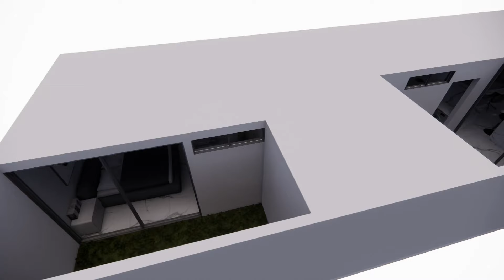CASA PEQUEÑA Y MODERNA | TERRENO PEQUEÑO | ECONÓMICA